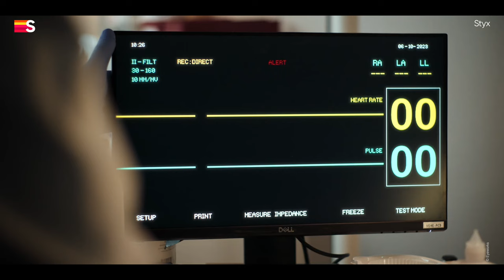Styx | Trailer | Serie | Streamz Original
Politieman Styx wordt doodgeschoten maar herrijst. Zonder hartslag. Hij gaat op zoek naar een verklaring maar verliest steeds meer de controle over zijn instincten, waardoor zijn gezin in gevaar komt. Stap per stap ontdekt hij de gruwelijke waarheid achter zijn toestand.

Vanaf 2 februari exclusief op Streamz.

Dit is het officiële YouTube kanaal van Streamz. Hier kan je trailers en teasers terugvinden van de nieuwe films en series op Streamz.